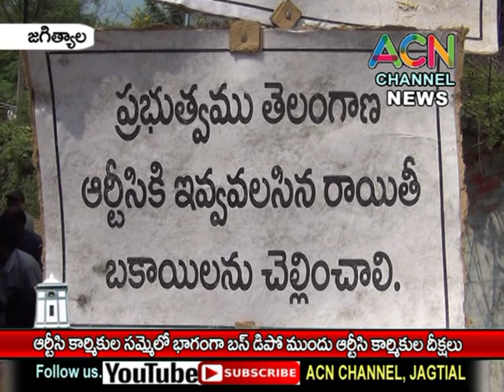జగిత్యాల : RTC కార్మికుల సమ్మెలో భాగంగా బస్ డిపో ముందు ఆర్టీసీ కార్మికుల దీక్షలు